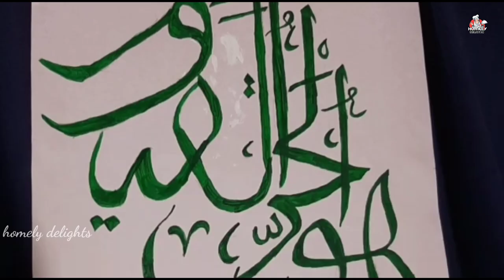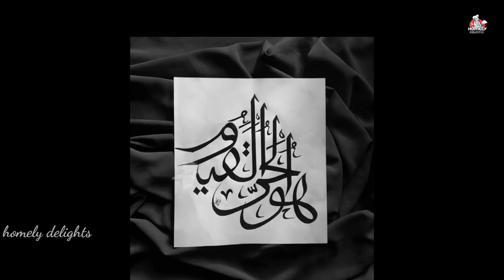Arabic Calligraphy video|by homely delights|Huval Hayyul Kayyum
How to drawn#ArabicCalligrapy#
homelydelights-bysinuthe